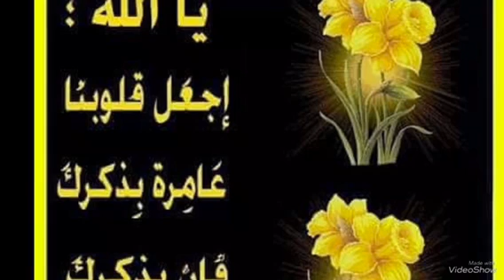زراعه البطاطس المنزليه وحصاد البطاطس من ثلاث حبات بطاطس يلا بينا نشوف potato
حصاد البطاطس.       وزراعتها المنزليه.زراعه البطاطس بالبيت planting potatos